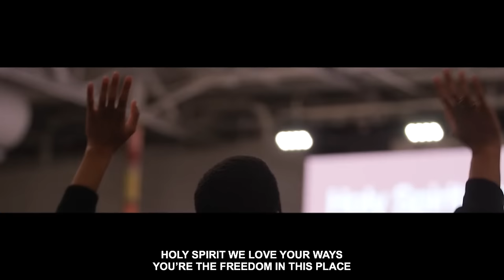Holy Spirit (We Love You) + You Satisfy - Joel Figueroa & Justus Tams l UPPERROOM